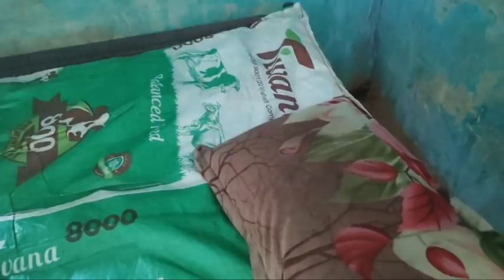ഒരു തുള്ളി വെള്ളത്തിനു വേണ്ടി കരയുന്ന ഗ്രാമം 😭